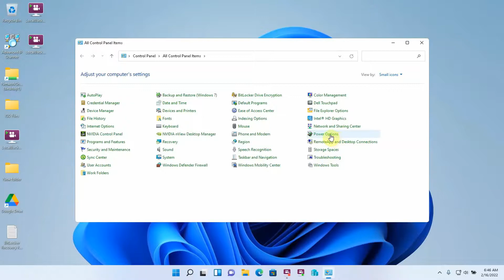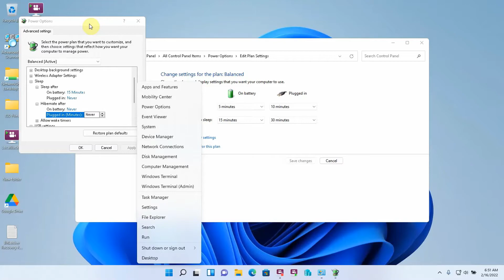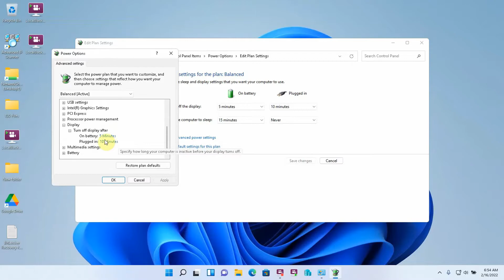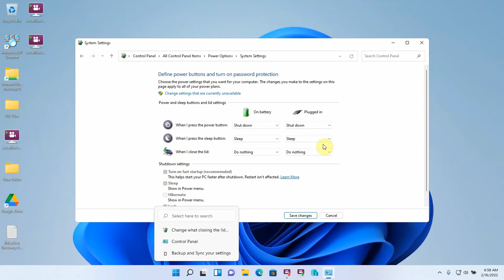Extend Your Computer's Lifespan - Tips and Settings to Get the Most Life Out of Your Laptop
In this video I go over some laptop tips and settings. If you do these things it will save you time and money because your computer will last longer, and you won’t have to buy new computers as often.

I'm also a musician, and I have been/will be posting some of my music on this channel, as well as other personal health, and philosophy videos.